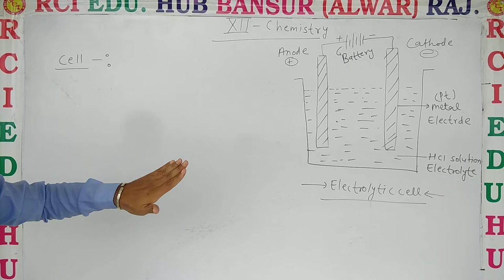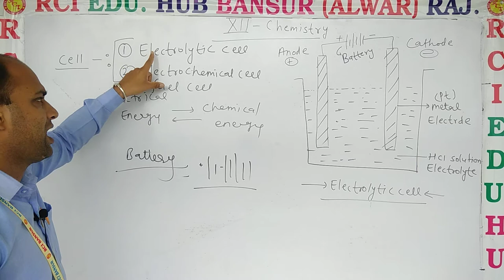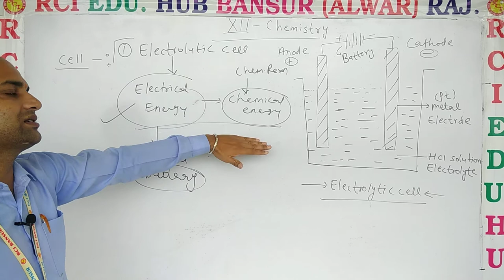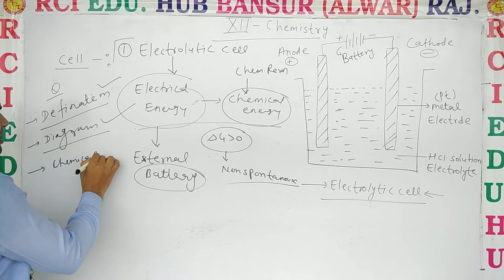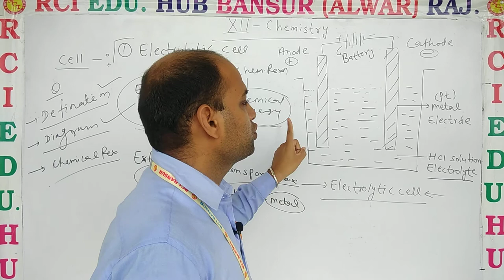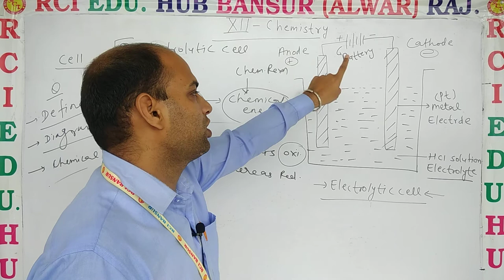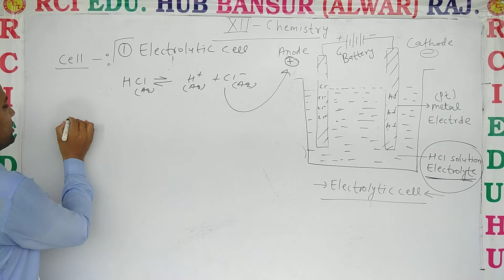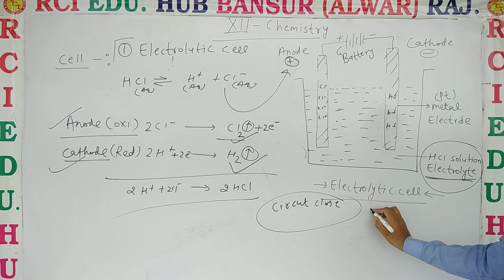12EM Chem L 3 electrolytic cell ll Rci Edu. Hub Bansur Alwar Raj. ll BY DN SIR